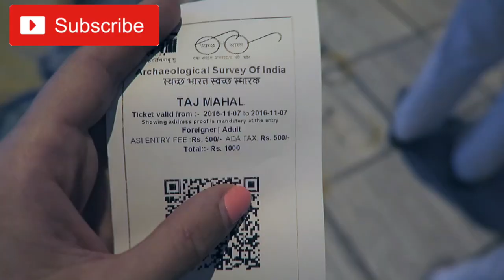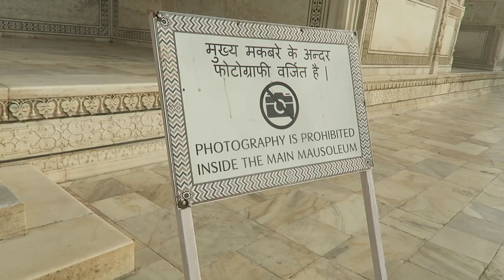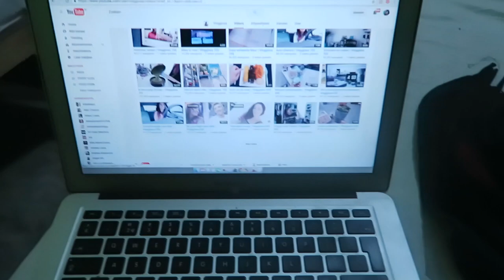MADE IT TO TAJ MAHAL AND HAVING MIND BLOWING INDIAN FOOD | AGRA DAY 460 | INDIA | TRAVEL VLOG IV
YAS we made it!!! This year we actually do visit the Taj Mahal. Not on purpose but there's seems to be some connection between the Taj Mahal, mind blowing Indian food and me getting sick in my astrology or something...